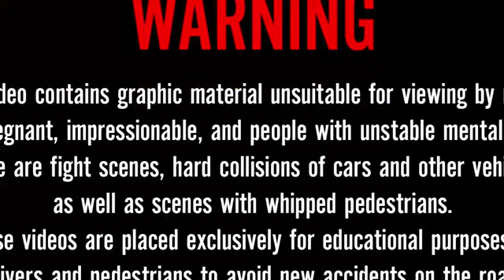Car Crash Compilation #6 January 2015 Winter Crashes